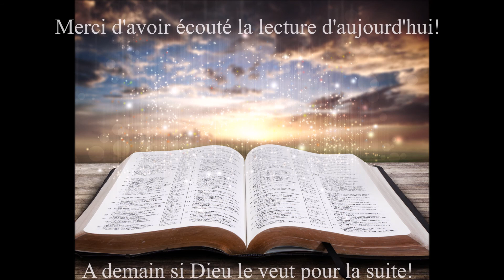Écoute des Évangiles du 16 Octobre